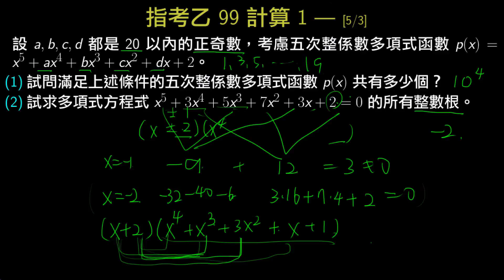【數乙】099 計算1 多項式的整數根